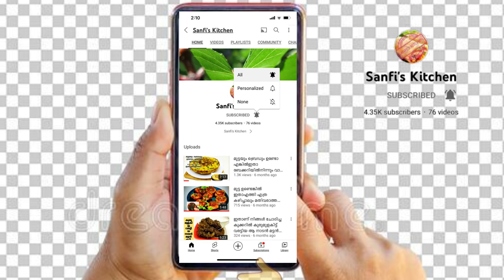ഈ ട്രിക്ക് ഉപയോഗിച്ചാൽ മുട്ട സുർക്ക ശെരിയായില്ലന്ന് ഇനി ആരും പറയില്ല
Query solved

For finding this video
mutta surka
muttayappam kannur
mutta surka recipe in malayalam
mutta surkka recipe in tamil
mutta sirka
easy breakfast
breakfast recipe malayalam
evening snacks
easy dinner recipe
naalumani palaharam
kerala snacks recipe in malayalam
Thalassery mutta surkka
kannur muttasurka
kqnnur special snacks
evening anacks malayalam
Thalassery muttasurkka
kannur mutta surka
kannur food
kannur snacks recipe
kannur special food items
kannur breakfast
thalassery breakfast
kannur recipes
malabar food channel
kannur special recipe in malayalam
Thalassery food
kannur special food
thalassery food
malabar special food recipes
കണ്ണൂർ ഫുഡ്‌
കണ്ണൂർ സ്പെഷ്യൽ